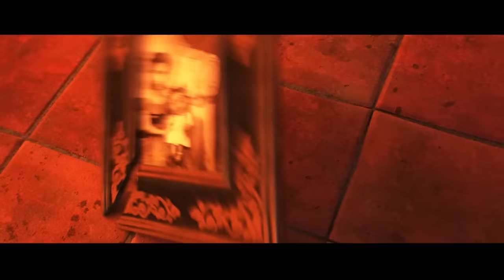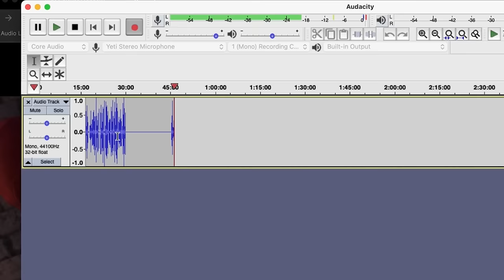Pixar's *COCO* Was An Emotional Roller-Coaster And I Loved Every Minute! (First-Time Movie Reaction)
Hey Everyone! ✨ Today we're watching the 2017 Pixar Coco movie for the first time!

FILM SYNOPSIS♡
Despite his family's generations-old ban on music, young Miguel dreams of becoming an accomplished musician like his idol Ernesto de la Cruz. Desperate to prove his talent, Miguel finds himself in the stunning and colourful Land of the Dead. After meeting a charming trickster named Héctor, the two new friends embark on an extraordinary journey to unlock the real story behind Miguel's family history.